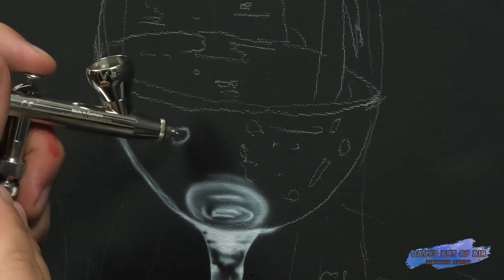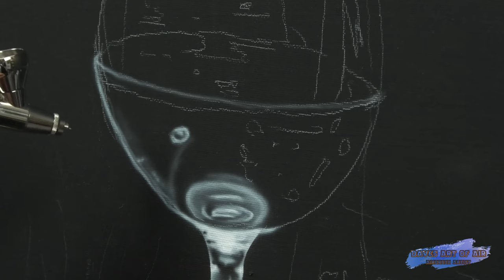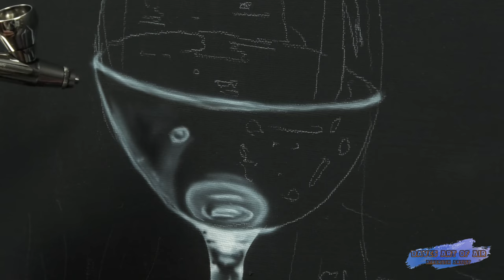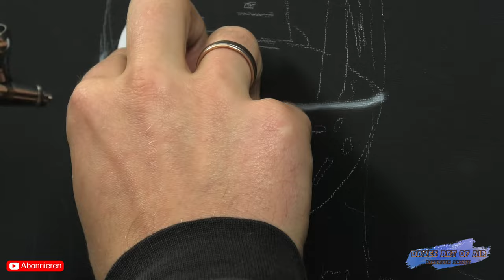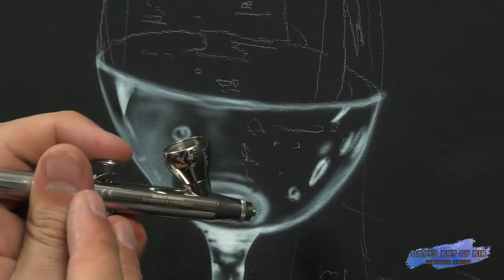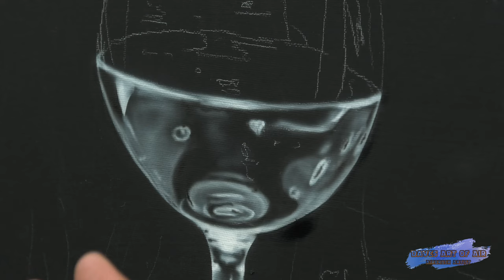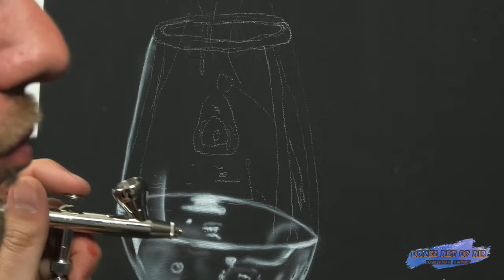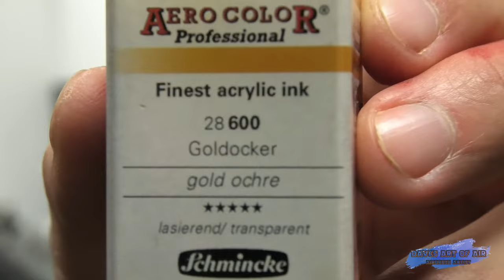Teil 1 Airbrush Tutorial Whisky Glas & Zigarre (4k/60FpS) DE Audio/ENG SUB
▬▬▬▬ SUPPORT ▬▬▬▬▬▬

▬▬▬▬ MATERIALIEN ▬▬▬▬▬▬

Airbrush:
Harder & Steenbeck Evolution AL plus:
Meine Empfelung:
Evolution CR plus:

Farben:

AirbrushColor4you:
Black & White Set:

Schincke:
Schmincke Aero Color Basis Set:

Kompressor:
Werther - Sil Air 20 A:

▬▬▬▬ SOZIAL MEDIA ▬▬▬▬▬▬